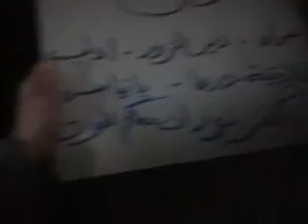حلب-كفرنوران||دعاء في سبت شهداء حلب 28-1ج3